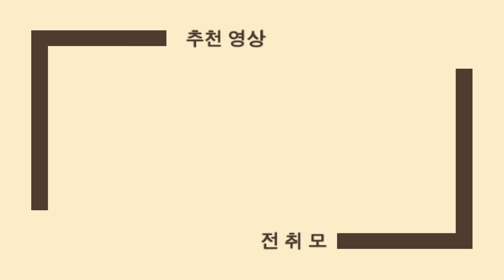[질문&답변] 글로벌 방송 임규명의 무엇이든 물어보세요^^ 일본 현직에 계신분이 오셨습니다^^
일본에서 전기인의 사회적위치, 연봉, 관련시험 궁금하시죠^^ 제가 물어봤습니다^^